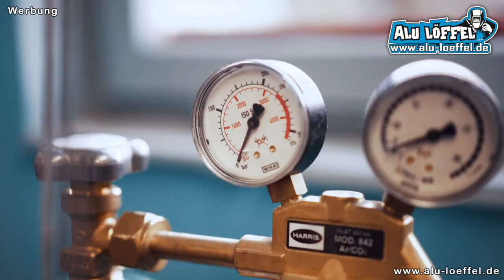Motorrad Luftfilterkasten nachgebaut Aluminiumblech 3mm Aluschweißen Wigschweißen Enduro/Motocross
Geld Sparen‼️

Sozial Media